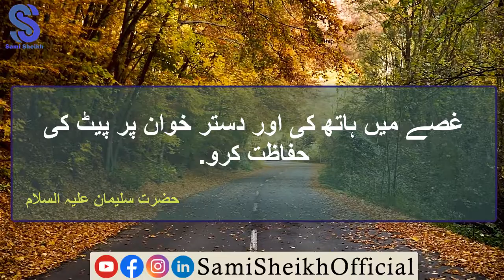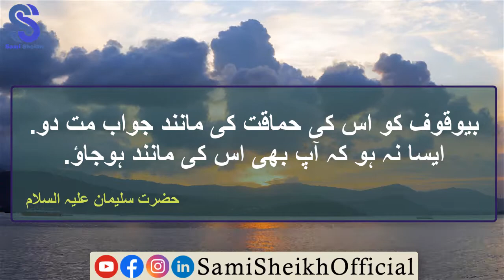Top 12 Wisdom Quotes By Hazrat Suleman | Urdu Quotes | Aqwal e Zareen In Urdu | Golden Words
In this video we are going to share with you some Hazrat Suleman A.S Quotes in Urdu, which can change your life. Hazrat Sulaiman A.S was the prophet of Allah and also a king. The Holy Qur'an has also narrated the story of Hazrat Sulaiman A.S. Hazrat Sulaiman A.S as a king had not only control on human but also on Jinn and all animals.

1)This video has no negative impact on the original works
2)This video is also for teaching and inspirational purposes.
3)It is not trans-formative in nature.